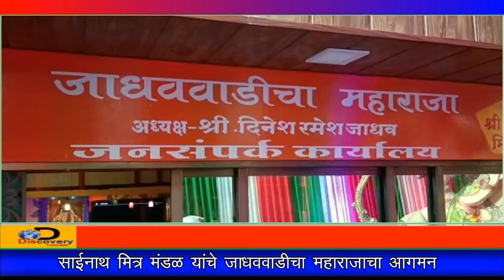DiscoveryTV News ; साईनाथ मित्र मंडळ यांचे जाधववाडीचा महाराजाचा आगमन